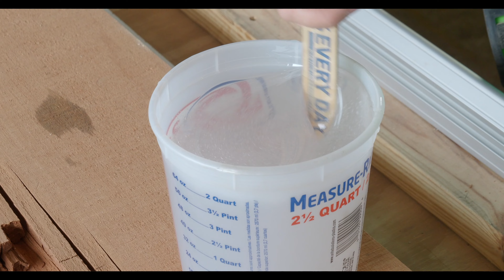Part 2 | How To Create a Cedar Table Using Texas Aromatic Slabs With Epoxy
Signet Slabs Cedar Aromatic Wood and  Epoxy resin make a fantastic combination for several reasons. (side note: audio malfunction)

Cedar Aromatic Wood is renowned for its resistance to rot and insects, thanks to its natural oils. It also has a pleasant aroma that many people find appealing. Moreover, cedar wood is biodegradable, making it an environmentally friendly choice for construction projects. Its reddish hue adds a warm aesthetic touch to any space.

Pairing this wood with epoxy offers multiple benefits. First, when sealed with epoxy, the wood's color deepens, enhancing its natural beauty and aesthetic appeal. Epoxy resin also serves a dual purpose - it creates a barrier that prevents the cedar wood from outgassing, thereby preventing the formation of bubbles. This ensures a smooth, flawless finish.

Moreover, epoxy resin provides a strong, durable coating, protecting the cedar wood from wear and tear, ensuring its longevity. This makes the combination particularly useful for both indoor and outdoor projects where durability and resistance to decay are important.

In summary, using epoxy with Cedar Aromatic Wood not only enhances the natural beauty of the wood but also increases its durability and resistance to decay. This pairing is perfect for those seeking a robust, attractive, and eco-friendly option for their construction projects.

Need a Custom Table Made? Let us know what you need